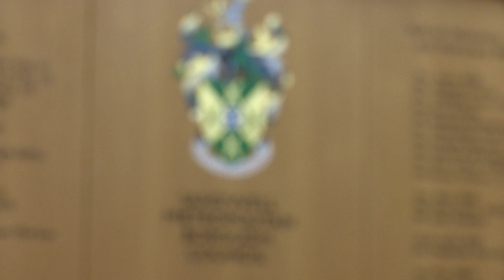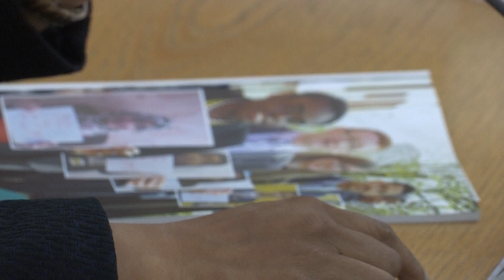The Midland - FGM Task Launch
Jennifer Meirehans visits a Female Genital Mutilation conference at Sandwell Council House, Oldbury, and speaks to victim Sarata Jabbi  and West Midlands Crime Commissioner David Jamieson.